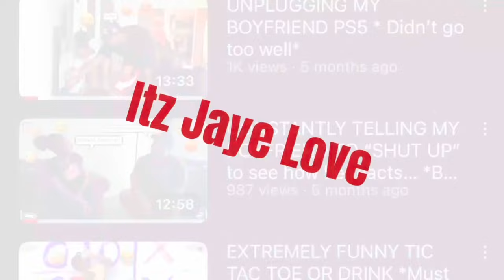Randomly asking my Boyfriend Funny and Spicy questions… *You wouldn’t believe his answers*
Hello everyone and thanks for clicking on my video. If